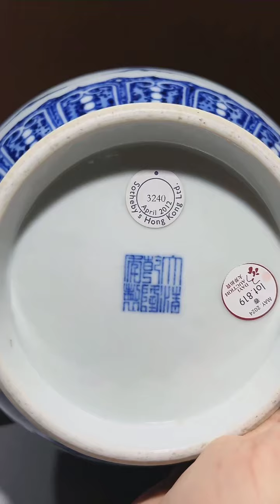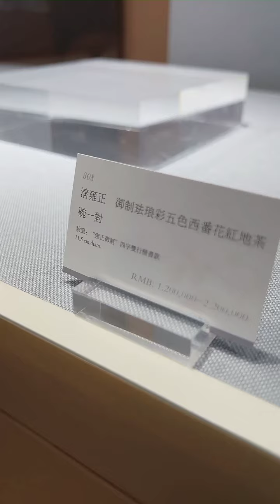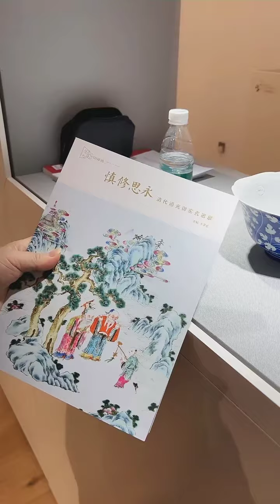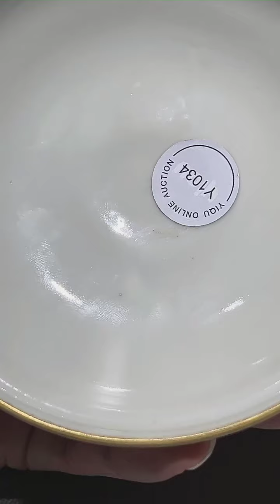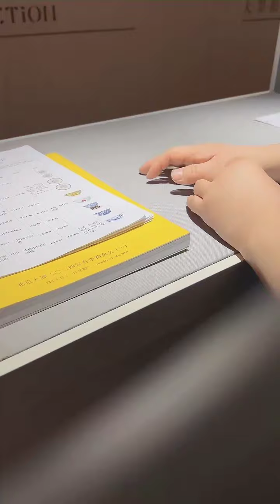【這就是專業！】傳説中的“奚老師”——奚文駿探訪大羿春拍預展現場；2024年5月7日；古董